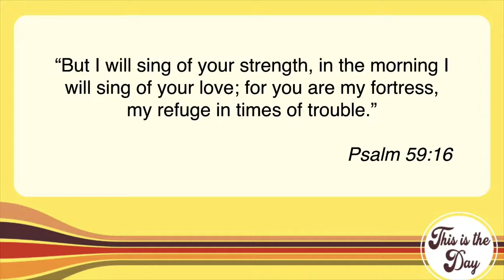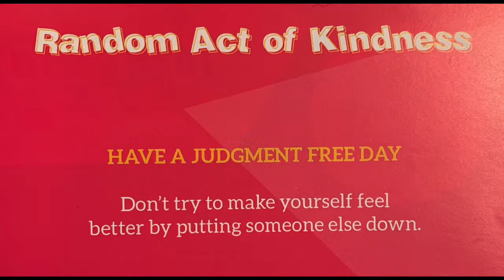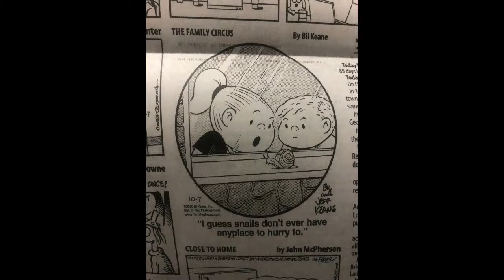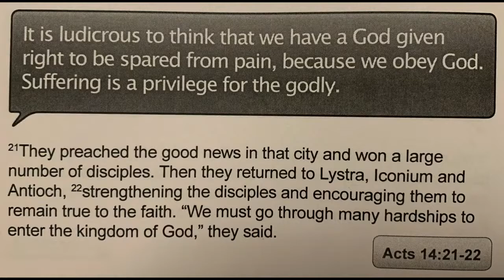This Is The Day We FINALLY Get A Microwave!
Welcome to This Is The Day where we bring encouragement and laughter to your day! On today's episode, Bo and Arianna go for gold in Trivial Pursuit and share fascinating facts about world countries!